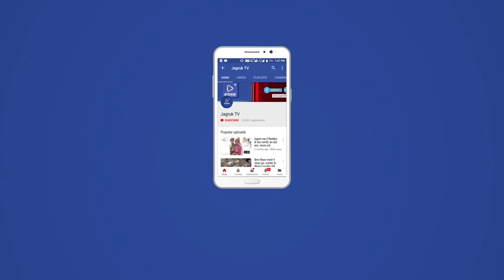जयपुर : राजस्थान में अशोक गहलोत ने खोला राहत का पिटारा, प्रदेश में अब ५० यूनिट बिजली मिलेगी मुफ्त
मुख्यमंत्री अशोक गहलोत ने अपने बजट भाषण में राजस्थान के लिए कई अहम घोषणाएं कीं हैं। अशोक गहलोत ने बिजली को लेकर बड़ा ऐलान किया है। मुख्यमंत्री ने ऐलान किया कि अब 50 यूनिट बिजली मुफ्त मिलेगी। सभी घरेलू उपभोक्ताओं को 150 यूनिट तक 3 रुपए और 150 से 300 यूनिट तक 2 रुपए और इससे ऊपर के कंज्यूमर को भी स्लैब के हिसाब से लाभ दिया जाएगा। इस पर 4000 करोड़ का खर्च होगा।

इसके साथ ही बजट में सीएम गहलोत ने शिक्षा और स्वास्थ्य पर खास फोकस किया है। दोनों क्षेत्रों के लिए बड़ी घोषणाएं की गई हैं। मुख्यमंत्री अशोक गहलोत ने बजट में सीकर के लिए बड़ी घोषणा करते हुए कहा कि जिला अस्पताल में 100 बेड का अतिरिक्त ब्लॉक बनाया जाएगा। मेडिकल कॉलेज में सुपर स्पेशलिटी सुविधाएं उपलब्ध कराई जाएगी। वहीं पाटोदा में सीएचसी की घोषणा की गई है।

इसके साथ ही मुख्यमंत्री चिरंजीवी योजना में लाभ की सीमा 5 लाख से बढ़ाकर 10 लाख रुपये करने की घोषणा की गई है। मुख्यमंत्री चिरंजीवी योजना में लाभ की सीमा 10 लाख की गई है।

सेंटर फॉर साइबर सिक्योरिटी 50 करोड़ की लागत से खुलेगा। प्रत्येक विधानसभा क्षेत्र में 10 करोड़ राशि से बनेंगी सडक़ें। यह राशि 5 करोड़ से बढ़ाकर 10 करोड़ की गई है। जैविक खेती के प्रोत्साहन के लिए 600 करोड़ रुपए किए जाएंगे खर्च। लघु एवं सीमांत किसानों के लिए 20 करोड़ रुपए का प्रावधान किया गया है। निशुल्क बीज उपलब्ध कराने के लिए 30 करोड़ रुपए होंगे खर्च। ६0 हजार 600 करोड़ से अधिक की जल परियोजनाएं स्वीकृत

हर जिले में साइबर थाने खोले जाएंगे। 10 से ज्यादा नए पुलिस थाने खुलेंगे। 500 पुलिस मोबाइल यूनिट बनेंगी। पुलिस अभय कमांड के कैमरे बढ़ाकर 30 हजार होंगे। 18 जिलों में नर्सिंग महाविद्यालय और 1000 नए उप स्वास्थ्य केन्द्र खोलने की घोषणा की गई है। कोरोना काल में शिक्षा में हुए नुकसान के लिए स्कूली विद्यार्थियों के लिए 3 माह का ब्रिज कोर्स शुरू किया जाएगा।